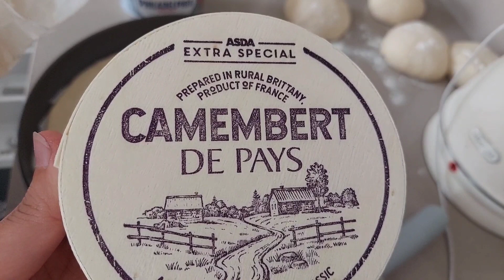Socha Kuch Or Ban Gaya Kuch Or! Ap Batain Es Ka Naam! بہت ھی مزیدار اور آسان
Asalaamu alikum.

Taptapsend
A super convenient way to send money to your loved ones in Pakistan.
No transfer fee
Best rates